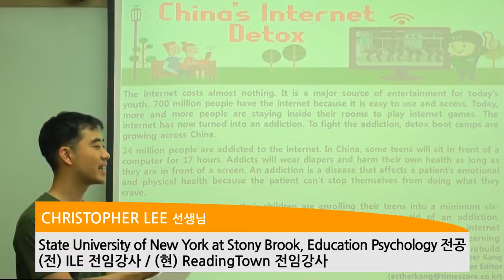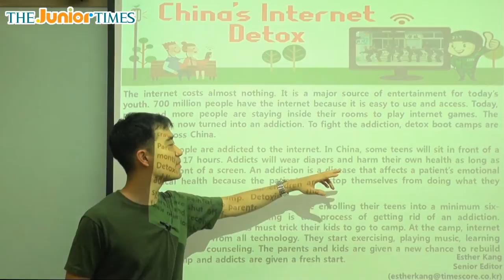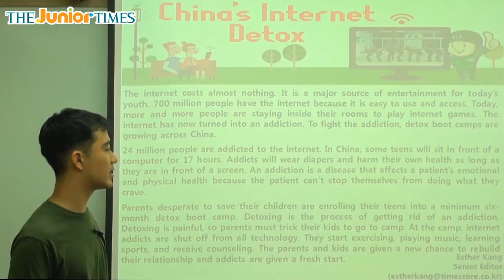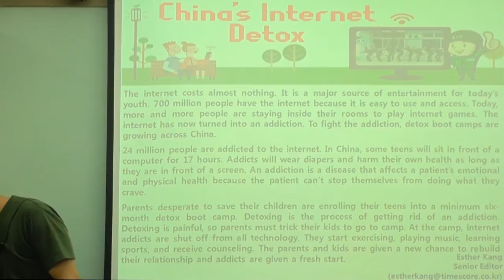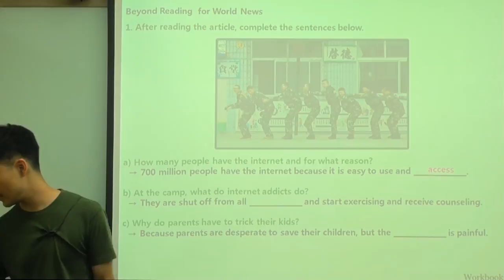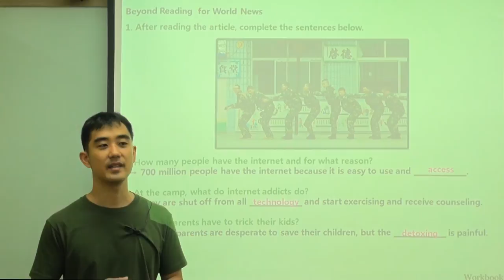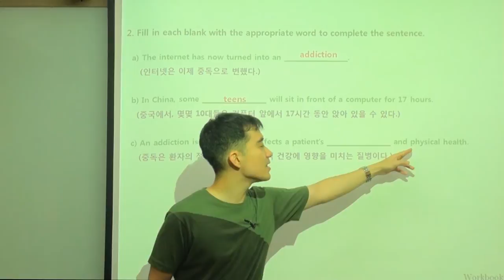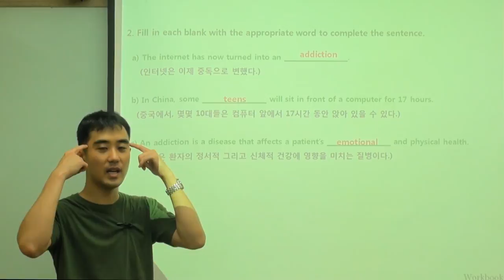China’s Internet Detox - 주니어타임즈와 함께 하는 월드뉴스 동영상 강의 ( The Junior Times - No.638 )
중국의 인터넷 중독 치료 캠프